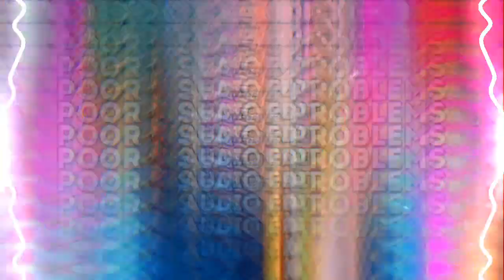poor x sea of problems - gqtis x glichery | edit audio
»EDITING APPS :
Audio : Edjing Mix & Kinemaster & Audiolab
Background : Alight Motion/Avee Player & PixelLab & Capcut